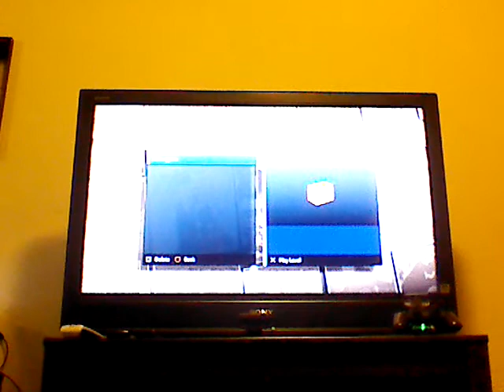Ep.3 of my marvel 2.0 infinity adventure!!!!!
Do you guys like it?